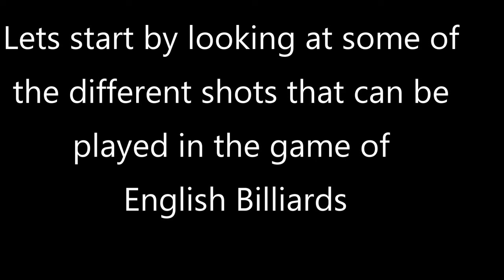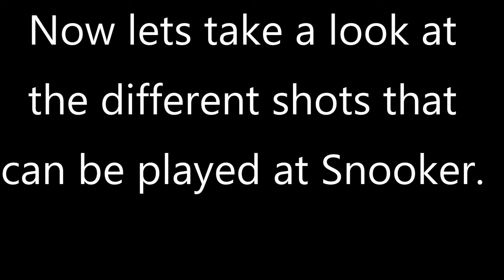Snooker or English Billiards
Comparing Snooker and Billiards